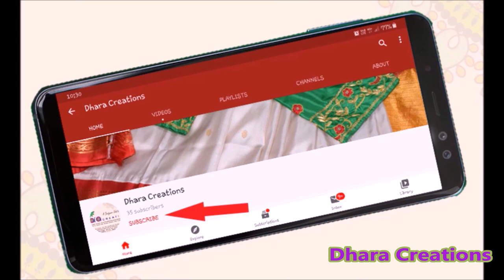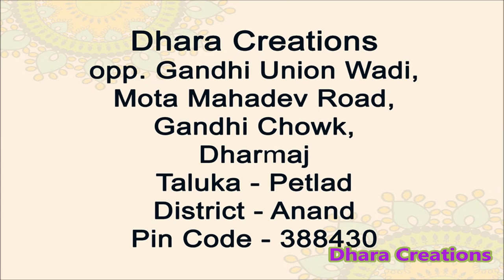Bridal wear lahenga0-choli / wedding outfit / bridal chaniyacholi / marriage wear chniyacholi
Rama Green / Peacock Blue colour wedding chaniyacholi is given grace of gharchola dupatta to give unique outlook to wedding lahenga choli..

the embelishments gives a perfect indian desi yet royal look for royal Indian wedding..

couple dress with sherwani also can be done upon request and according to budget and order...

To view us on Facebook please click the below link and like our page

To view us on Instagram pls click on given below link and follow our profile